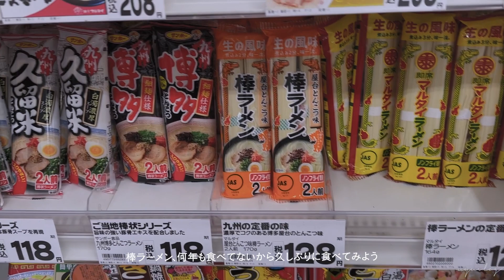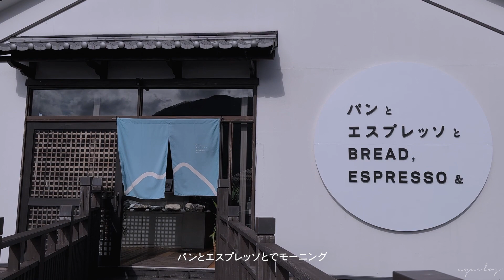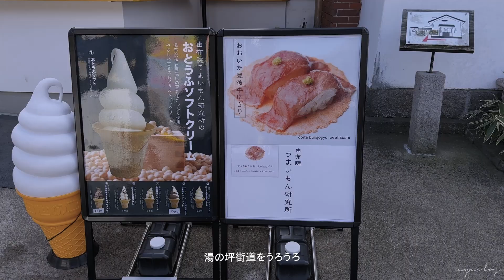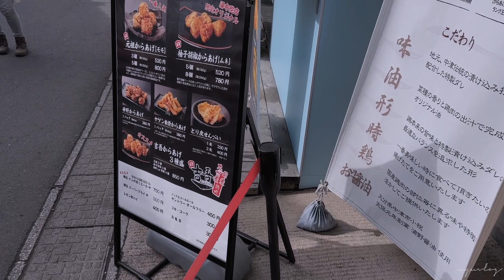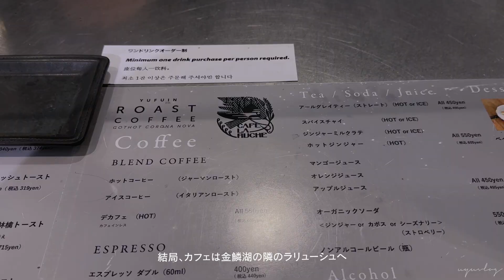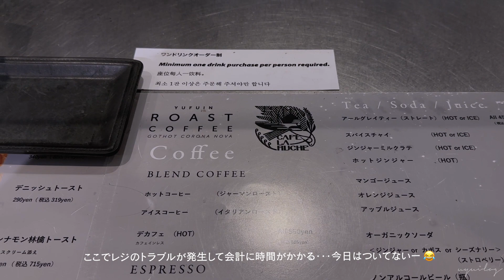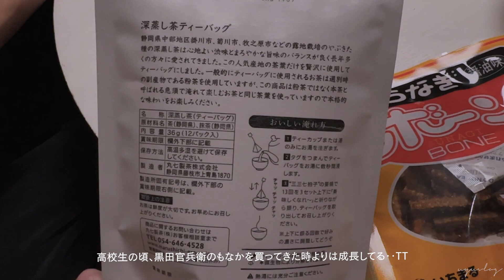Vlog｜大分帰省後編｜湯布院食べ歩き｜パンとエスプレッソとゆふいんと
大分帰省後編✶
あっという間の１週間・・・

動画を気に入ってもらえたらいいねと登録をお願いします:)

BGM✶Dream With Tea(Prod. by Lukrembo)